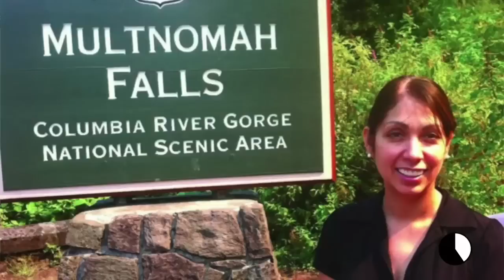Midday Minute, Feb. 19: Remembering Jerome Kersey, fortune teller fraud and tiny houses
Watch the news headlines of the day and a look ahead to what we're working on in 60 seconds.